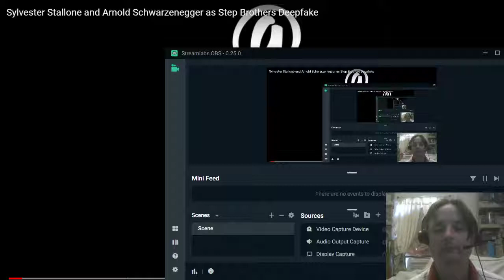my reaction to Sylvester Stallone and Arnold Schwarzenegger as Step Brothers Deepfake 2020 11 14 12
in this deep fake sylveser stallone and aronld schwarzegger take the roles of step bother lol its so cool how you can do things like this now days really enjoyed it
pleases show my page some love with a like and a sub
if you like me to react to anything pleases leave it  in the comments